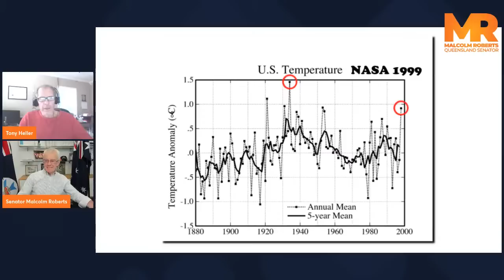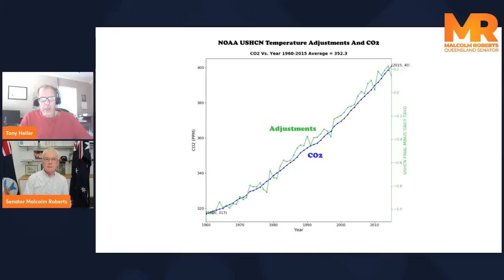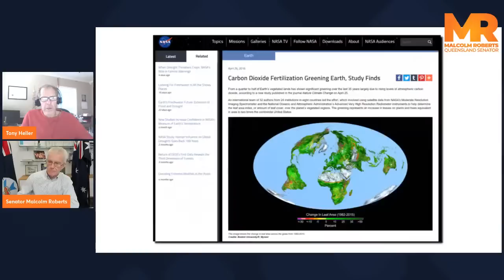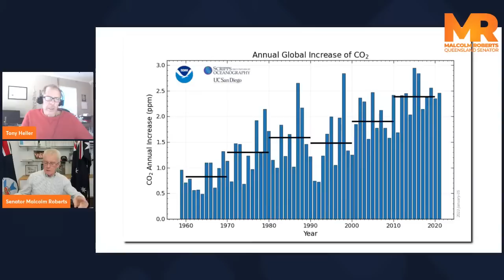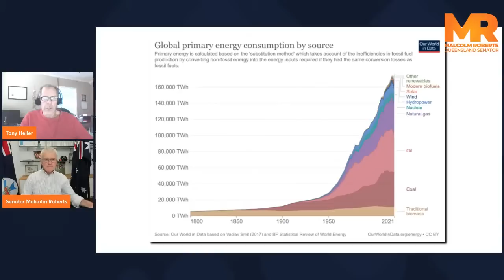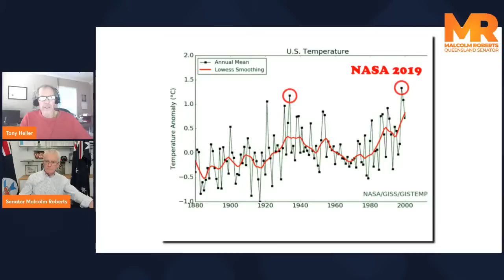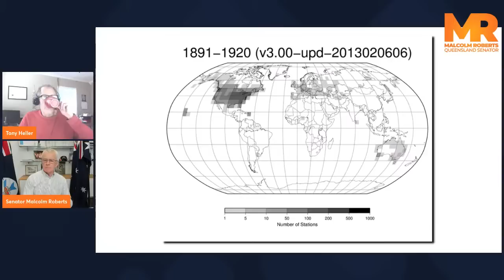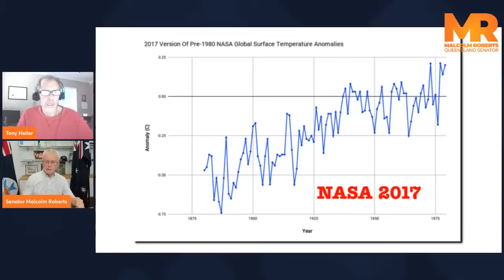The Malcolm Roberts Show #1 - Climate Scientist Tony Heller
Join me with world renowned climate realist Tony Heller as we go through the actual data on temperature and climate.